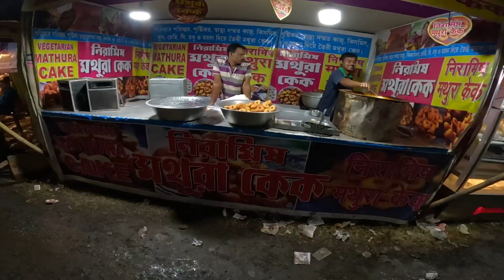নয়ন মুগ্ধ কল্যাণীর দূর্গা পূজো পরিক্রমা 2023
বাঙালি বারো মাসে তেরো পার্বণ তার মধ্যে দুর্গাপুজো শ্রেষ্ঠ। এই পূজা পাঁচটা দিন বাঙালিকে একটা অন্য মাত্রায় একটা আবেগের জায়গা ঘর ছেড়ে সব বাইরে বেরিয়ে পড়ে। ঠাকুর দেখার জন্য।কল্যাণীর সেই রকম একটা দৃশ্য দেখাতে চলেছি বন্ধুরা।